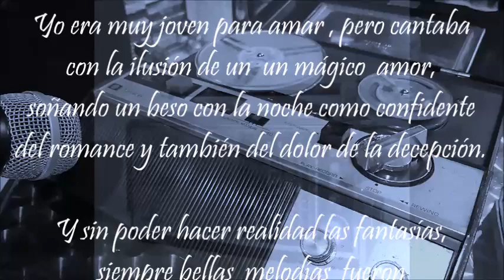Románticas de mi Ayer # 4. Meinrub Place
Cds # 235 y 236. Junio 2021.  Meinrub Place karaoke Studio
Cómo Fue
Lo Añoro
No Vendrás
Y con tus Palabras
Que Difícil Es
Todo Eso y Más
Una Canción por la Mañana.